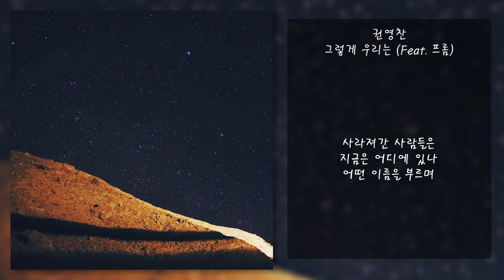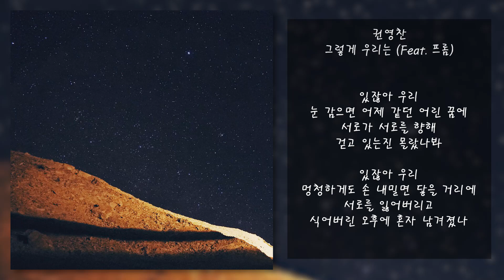권영찬 - 그렇게 우리는 (Feat. 프롬) (And So It Goes (Feat.FROMM)) | 가사, Lyrics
: 영상의 광고는 채널 소유자가 거는게 아닌 자동으로 붙는 광고입니다.